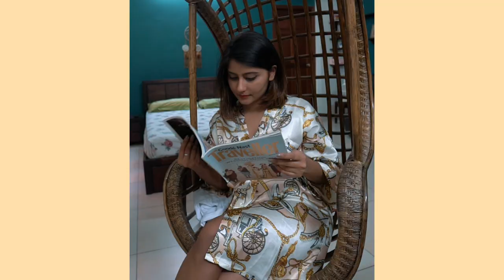My LOCKDOWN Favourites: Urbanic Shopping Haul, Skincare, TV Shows, Food & More! Kritika Goel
Hey guys, in this video I’m sharing with you my lockdown favourites, basically things I’ve been using during this quarantine period that I’ve really enjoyed using and that have kept me going. I did a bunch of online shopping so there’s a haul in here as well. I talk about my current favourites: online shopping, fashion, TV shows, books, movies and more!

▸ iPhone X
▸ Rode VideoMicro
▸ Manfrotto Mini Tripod (I mostly use this)
▸ Manfrotto PIXI EVO 2